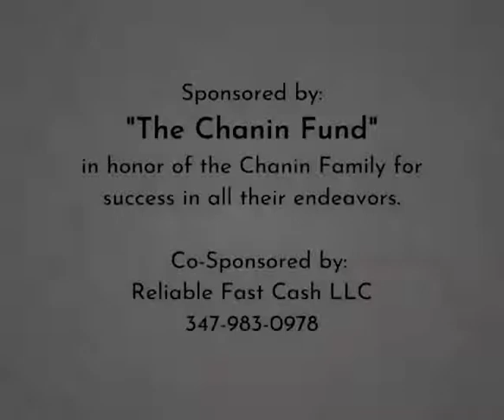Lubavitcher Rebbe: "Support My Views Also, Not Only Report Them" RebbeDaily #2393